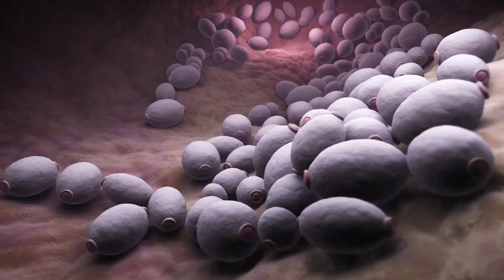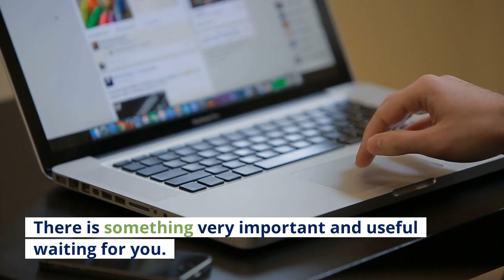Yeast Infection Symptoms, Vaginal Yeast Infection Symptoms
Yeast infection symptoms are rarely something that can be missed, although some people do try to ignore them. When a women starts to feel a burning sensation or dryness accompanied by itching 'down there' it doesn't take too long to start searching for the possible culprit, along with a cure.

There are other conditions that are similar to yeast infection symptoms. Treating other ailments with yeast infection cures because they display the same symptoms is not going to be helpful. It is important to know what you are dealing with before you start treatment. Many women who have yeast infections experience them more than once in their lifetime, women who have frequent yeast infections are able to identify them fairly easily.

Yeast infection symptoms include the commonly known itching, burning, vaginal dryness and possible swelling of the area. Other symptoms of yeast infections that aren't as commonly known include a discharge that is dry and has a cottage cheese appearance, a burning feeling with urination that is felt usually as urine touches the skin in that area, and painful intercourse. The scent of yeast may also be present, but not always.

Yeast infection symptoms can also be brought on by a change in your hormonal balance, especially during menopause. Treatment is not difficult, but should not be overlooked as these symptoms can increase in intensity and make life unbearable if they continue too long.

(Doctor Z)